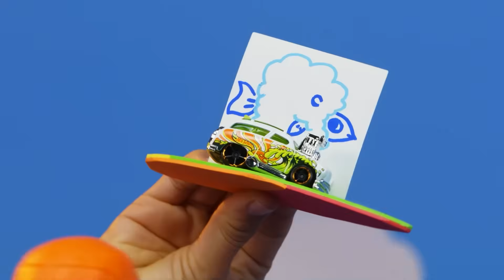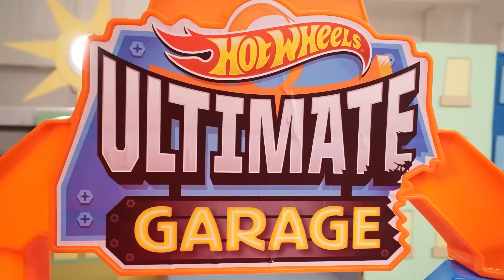Gigantyczny potwór przejmuje miasto Hot Wheels | Wszystkie pełne odcinki | @Hot Wheels Po Polsku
Nowe wiadomości! Goryle, Ośmiornice i Skorpiony atakują Hot Wheels City! To Chase i Ultimate Garage Crew muszą walczyć z potworami, zanim skończy im się gaz!

O Hot Wheels:
Witaj na oficjalnym kanale Hot Wheels! Zobaczysz tutaj najfajniejsze zabawki, najszybszą akcję, niesamowite wyścigi i zapierające dech w piersiach popisy kaskaderskie! Zajrzyj za kulisy, obejrzyj niezwykłe rekordy i razem z nami doświadczaj najbardziej zwariowanych akcji na pomarańczowym torze Hot Wheels!